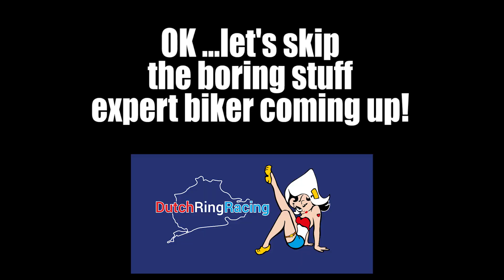Nürburgring 160 KM/H JUMP by Crazy Expert Biker (Nurburgring Biker Blog) - Z4Minator DutchRingRacing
Nürburgring 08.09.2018 In my opinion Cars & Bikes don't mix well at The Nürburgring, but there is always an exception to the rule when an expert track car driver/biker go head to head. This is what went down... Enjoy! Cheers Dr.C

Meet Billy Burke from Biker Blog Nurburgring and Carlo Nühn from DutchRingRacing while having a blast ... (DriveTribe hello? )

Oh... The new Nankang AR-1's are gang busting!

Thanks to Paolo Costantini from Ring-Speed Motorsport for taking care of my cars during the season. Having car trouble/need a nice Ring Rental? Go to the best!!!

Thanks to Petra from RingPressionen for the track side footage. You're the best in your field

Not there Nürburgring 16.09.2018 CU next time!